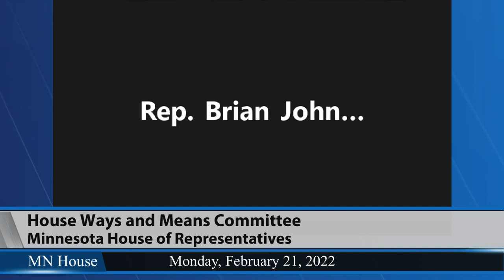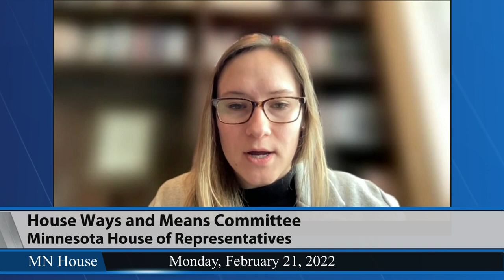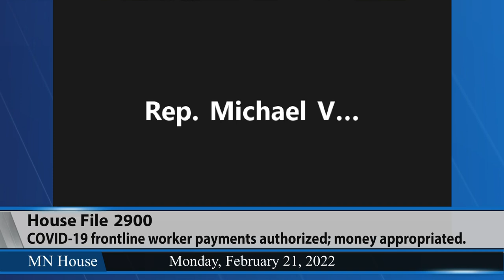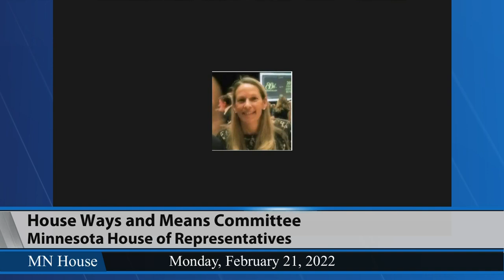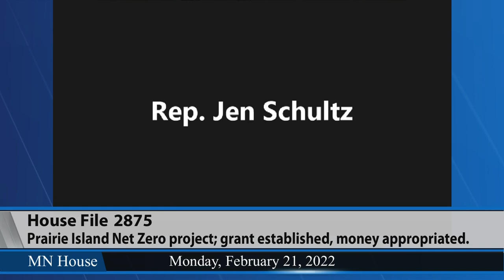House Ways and Means Committee 2/21/22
04:20 - HF2900 (Frazier) COVID-19; frontline worker payments authorized, data classified, report required, and money appropriated.
27:10 - HF2875 (Long) Prairie Island Net Zero project modified, grant established, and money appropriated.